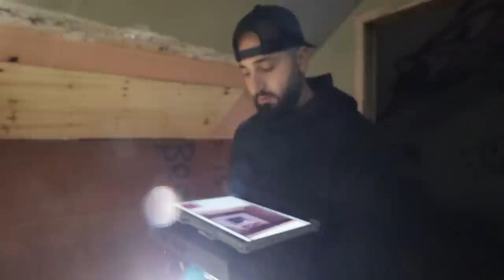ATTACKED AFTER I SUMMONED TOM THE GHOST INTO MY ABANDONED HOUSE AND IT WENT WRONG!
YO TOM MA BOII MERCH

10-I FILMED MY SELF SLEEPING ON A HAUNTED YACHT! GHOST ACTIVITY CAUGHT ON CAMERA! | MOE SARGI